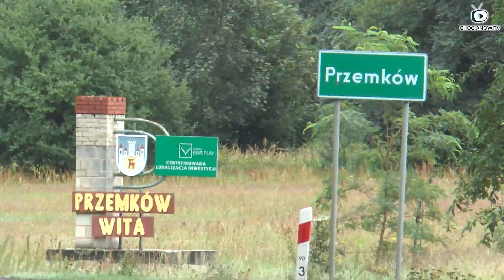POWIAT POLKOWICKI. Mieszkańcy chcą bezpłatnej komunikacji